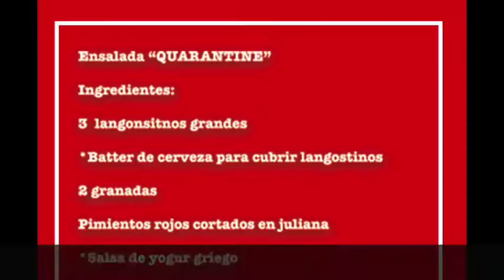Langostinos con Jorge Marcos /COSAS de Chefs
QuedateEnCasa y preparemos LangostinosQuarantine sobre una cama de pimientos morrones con salsa de Yogurt Griego y Vegetales Asados de @jorgemarcosgastronomia

Bater de cerveza:
Mezcla para 6 langostinos
1 tz. de galleta Maria molida
1 tz. de harina
1 tz. de leche kefir
1 cerveza personal Pilsener
1 huevo
1 tsp. Polvo de hornear
1/2 tsp. Pimenton español
1 tb. Eneldo fresco
1 tsp. Aji rocoto acaramelado en polvo ROCOTO HOT CANDY de @jorgemarcosgastronomia
1/2 tb. Sal
Marinada para Langostinos:
Marinar al menos 1 hora
1/2 tz. Ron
1/2 tz. Panela
Salsa de Yogur:
Mezclar envolventemente
1 tz. de Yogurt Griego
1 tb. Eneldo fresco
1 tb. Aceite de oliva

No olvides la cama de pimientos morrones y vegetales asados con granos de granada

Todos los productos y otras recetas los encuentras en @jorgemarcosgastronomia Video: Michel Adum
Segmento auspiciado por @dinersclubecu